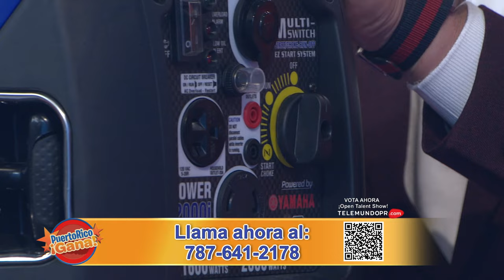07 PR GANA MAY 27 2022 2